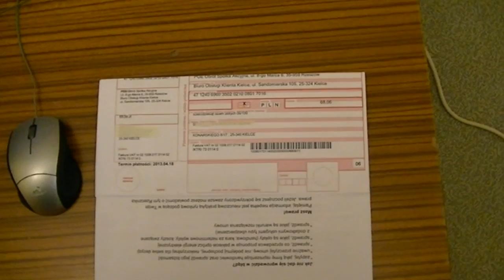Złodziejski skarbczyk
Denerwujące jest, jak ktoś, kto nigdy nie prowadził swojej firmy i nie ma bladego pojęcia, o czym rozmawiamy, chce cię pouczać, co to jest rachunek. I na dodatek pokazuje "pocztowe" druki przelewu ze stemplem fikcyjnej agencji! Bo faktycznie swego czasu w Kielcach było kilka takich "pożal się boże" agencji przyjmujących do realizacji przeróżne opłaty. Pieniądze przyjmowano, ale nie przelewano na właściwe konto, np telekomunikacji polskiej. Tzw. ajent po prostu przywłaszczał sobie gotówkę. Różne miało to nazwy, ja nazwałem to sobie roboczo "Skarbczyk" (choć jest to nazwa zmyślona do potrzeb tego filmiku).